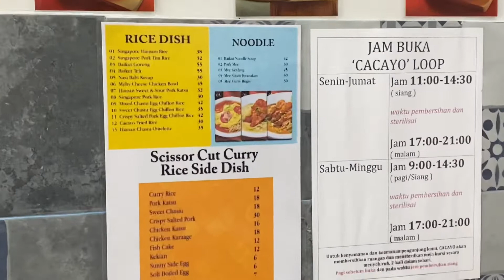Pork Mee Cacayo